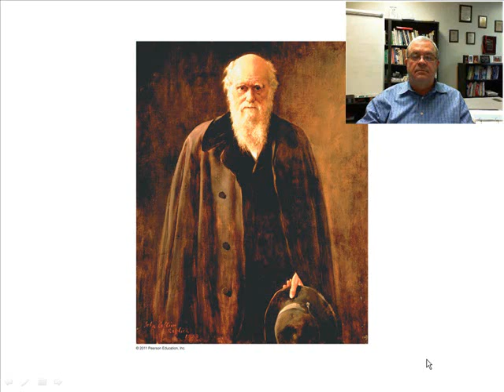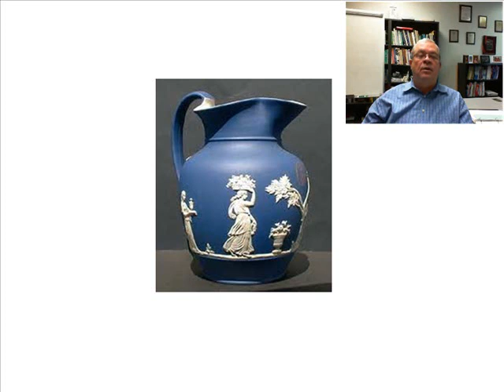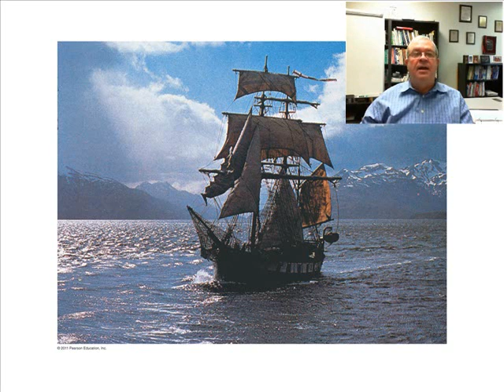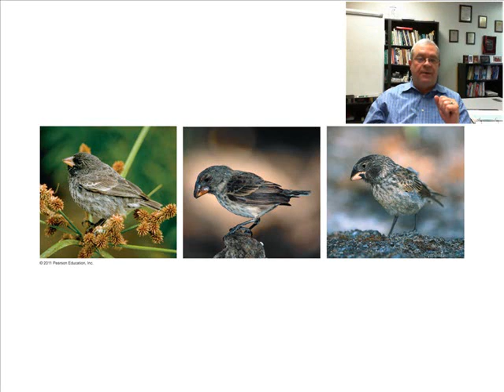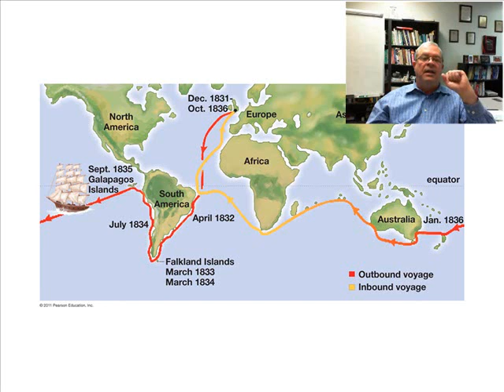Evolution intro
Charles Darwin